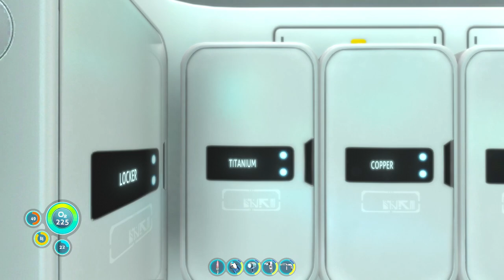Subnautica: Cuddlefish!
A new member of the family was born today!